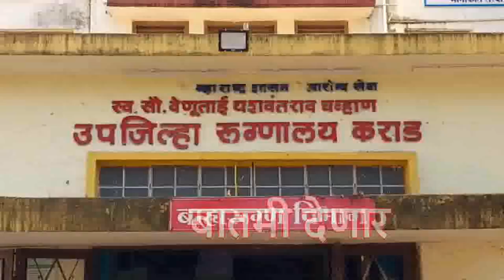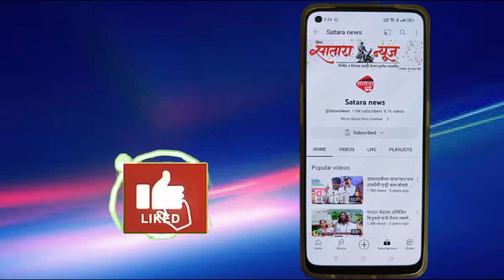साताऱ्यात शरद पवारांनी माध्यमांशी संवाद साधत राज्य आणि केंद्र सरकारवर साधला निशाणा